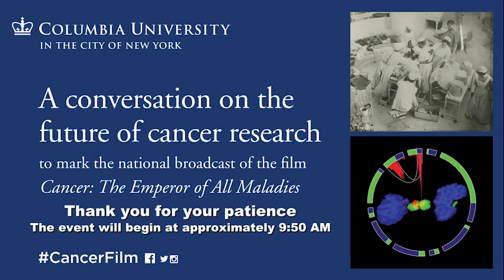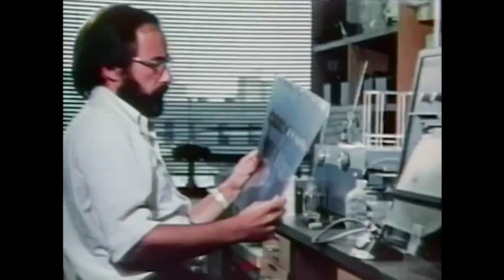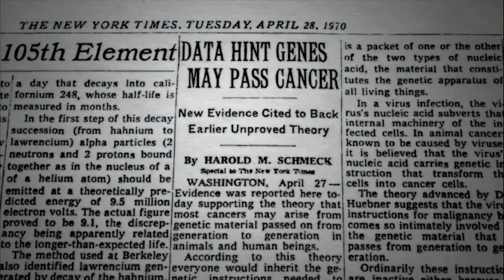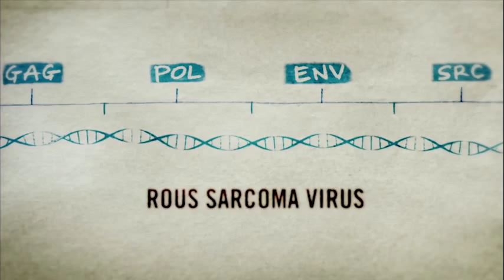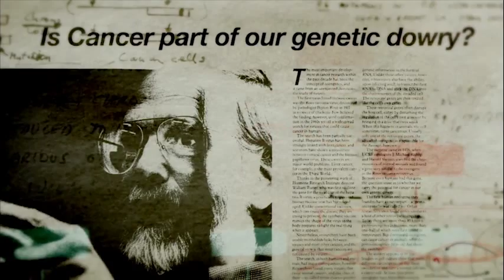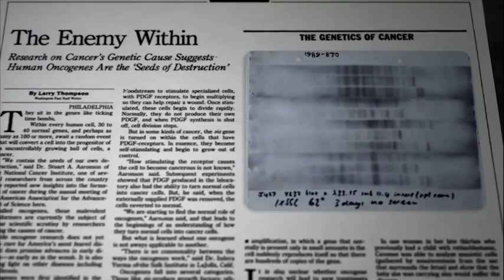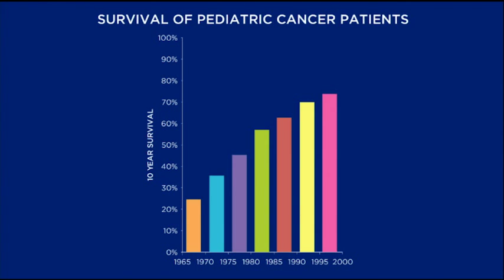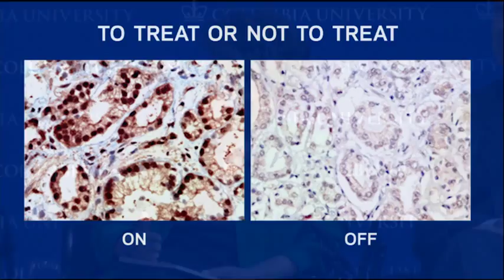A conversation on the future of cancer research at Columbia University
A special panel discussion was held on how new research is changing the landscape of cancer. The discussion featured leading oncologists and scientists, as well as the producers of the upcoming documentary “Cancer: The Emperor of All Maladies,” based on the Pulitzer Prize-winning book by Columbia oncologist Siddhartha Mukherjee.

Speakers and panelists discussed new diagnostic tools, innovative clinical trials, and collaborations across multiple institutions that are changing the way cancer is being treated.

Speakers:

Ken Burns, executive producer
Barak Goodman, director and producer
Katie Couric, global news anchor for Yahoo! News and a co-founder of Stand Up To Cancer
Kenneth Forde, endoscopy pioneer, Columbia Trustee
Thomas Maniatis, director of Columbia’s university-wide Precision Medicine Initiative and co-founder of the New York Genome Center

Panelists:

Stephen Emerson, director, Herbert Irving Comprehensive Cancer Center at Columbia University Medical Center and NewYork-Presbyterian, and former president of Haverford College (moderator)
Siddhartha Mukherjee, Columbia oncology researcher, author
Cory Abate-Shen, cancer diagnostics innovator, professor of pathology and cell biology, Columbia
Andrew Kung, chief of pediatric oncology, NY-Presbyterian/Morgan Stanley Children’s Hospital
William Nelson, vice chair, SU2C Scientific Advisory Committee and Director, The Sidney Kimmel Comprehensive Cancer Center at Johns Hopkins
Dennis Slamon, UCLA Jonsson Comprehensive Cancer Center and SU2C Breast Cancer Dream Team Leader
Gary Schwartz, leader of multicenter clinical research, Columbia